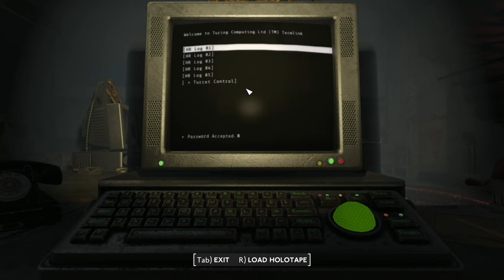Fallout: London Silent Gameplay No Commentary Part 19